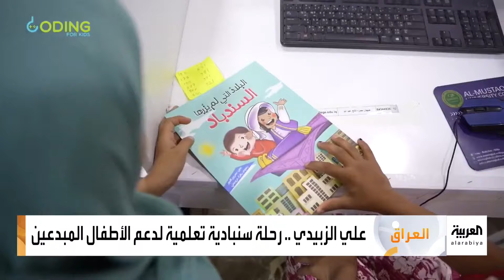سندباد العراق التعليمي.. "صباح العربية" يلتقي علي الزبيدي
شاهدوا الحلقة الكاملة على شاهد 👇
لمعرفة أحدث المستجدات.. عبر البث المباشر من هنا ⤵
وبإمكانكم متابعة العربية على منصات التواصل